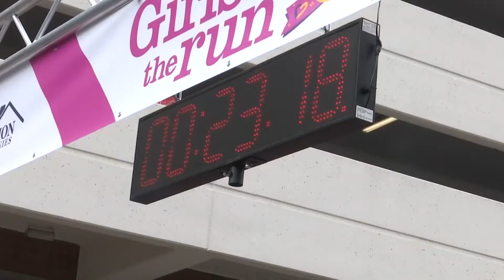Central Ohio 'Girls on the Run' 5K promotes self-confidence, character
The program started with thirteen girls in one school in 1996 and has grown to over 2 million girls nationwide and counting.